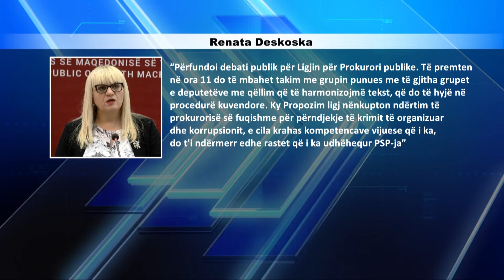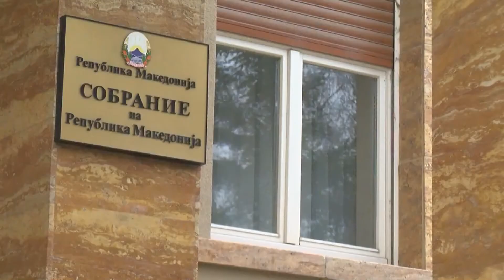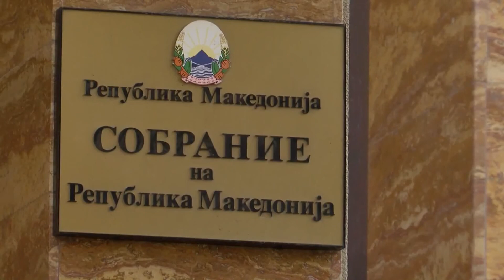Të premten takimi i grupit punues për Ligjin e prokurorisë